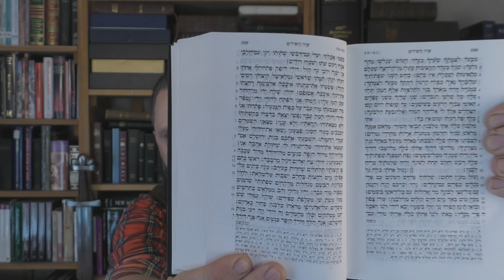Hatred Of The KJV Bible Is Hatred Of Jesus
It is insane to imagine people who claim to love Jesus Christ, and yet reject the very book that tells about who Jesus is!

The Bible version issue is a salvation issue. Make sure your Bible is not from the enemies of Jesus Christ.